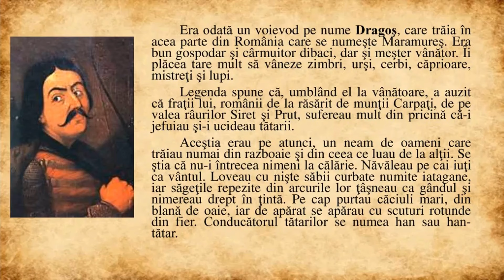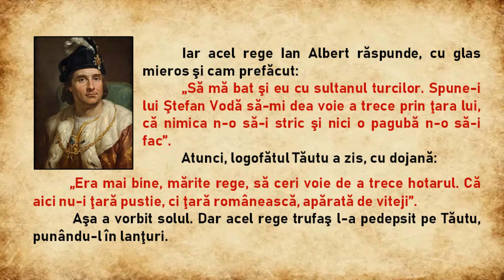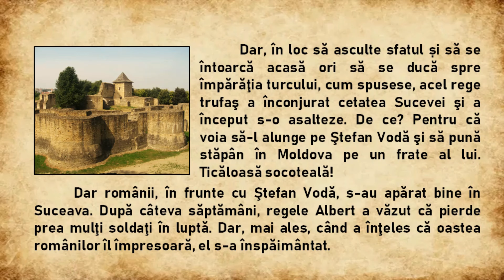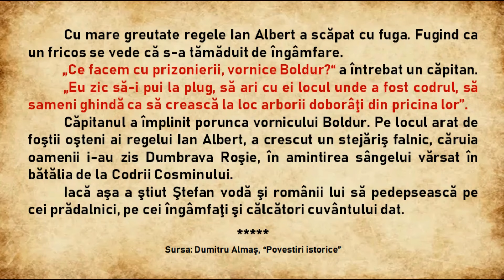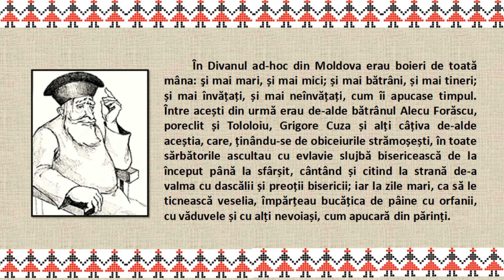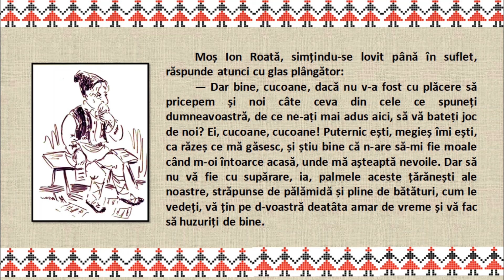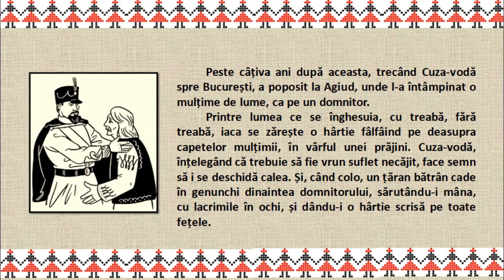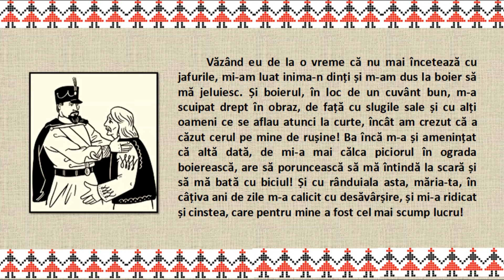TOP 3 LEGENDE ISTORICE ROMÂNEȘTI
Salutare, prieteni! Bine ați venit pe canalul meu! Astăzi, vă invit într-o călătorie fascinantă prin istoria României, unde vom descoperi trei dintre cele mai captivante legende care ne definesc identitatea și ne insuflă mândrie națională. De la curajul neînfricat al voievozilor noștri, la înțelepciunea și dreptatea celor mai simpli oameni, aceste povești ne vor arăta cum s-a format spiritul românesc.

Vom începe cu Legenda întemeierii Moldovei, o poveste despre cum voievodul Dragoș a urmărit un zimbru uriaș și a găsit tărâmul unde s-a născut Moldova. Apoi, ne vom îndrepta atenția către legenda bătăliei de la Codrii Cosminului, unde viteazul Ștefan cel Mare și-a apărat țara cu o strategie remarcabilă. În final, vom explora întâmplarea dintre Moș Ion Roată și Cuza Vodă, o lecție despre demnitate, dreptate și unirea românilor.

0:00 - Legenda lui Dragoș Vodă (Legenda întemeierii Moldovei)
3:48 - Bătălia de la Codrii Cosminului (Legenda)
12:10 - Moș Ion Roată și Cuza Vodă

Rămâneți cu mine pentru a afla cum aceste legende au modelat istoria noastră și continuă să inspire generații după generații. Haideți să descoperim împreună măreția trecutului nostru! Nu uitați să dați un like și să vă abonați pentru mai multe povești incredibile din istoria României!